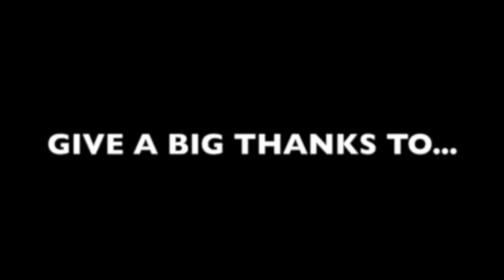Fam Bam #2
All video footage and audio clips used in this video are copyrighted.